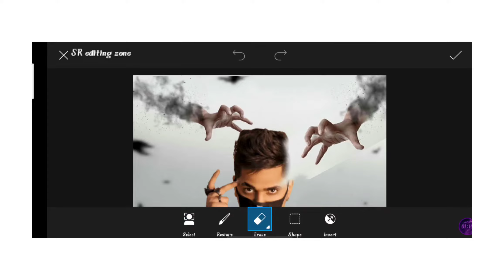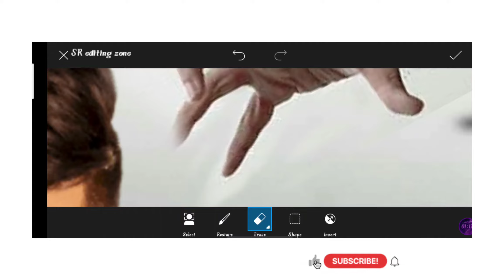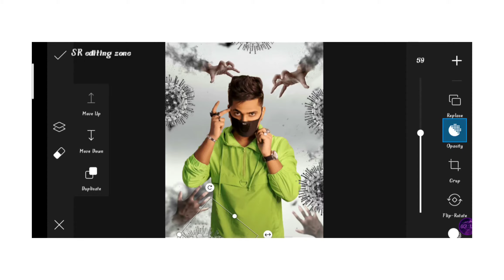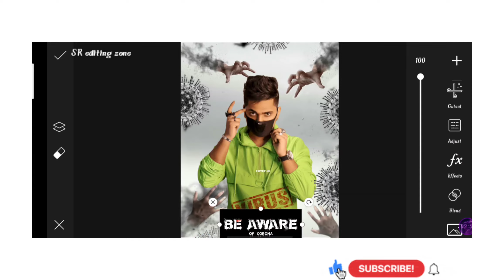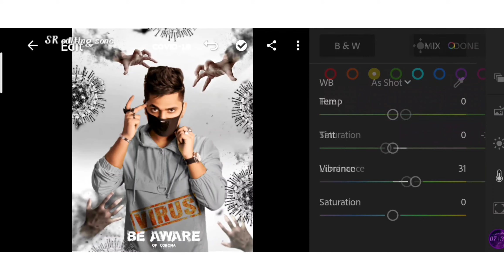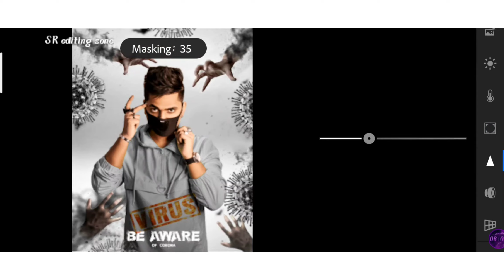NEW DANGEROUS CORONA CONSPET PHOTO EDITING TUTORIAL VIDEO/ 🏘️STAY HOME STAY SAFE GUYS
GUY'S IN THIS VIDEO WE ARE GOING TO

DO THE DANGEROUS CORONA PHOTO

EDITING VIDEO 📸  ALL THE PNG YOU

WANT GO THE TELGRAM CHANNEL AND

JOIN THE TELGRAM CHANNEL

THE BROKEN 💔 PHOTO EDITING VIDEO LINK 🖇️

LIKE THE VIDEO GUY'S

AND THE NOBITHA PHOTO EDITING TUTORIAL THE 🖇️

THE SUPPORTING IS AMAZING KEPP

SUPPORTING ME GUYS 😁

SUPPORTING ME GUYS 😁

इस वीडियो में हमें पता चल रहा है

DANGEROUS कोरोना फोटो

आप सभी PNG वीडियो देख रहे हैं

टेलिग्राम चैनल और जाओ

चैनल में शामिल हों

TELGRAM चैनल में शामिल हों

द ब्रोकन ING फोटो एडिटिंग वीडियो लिंक 💔

वीडियो की तरह देखें

और NOBITHA फोटो N के बारे में पूरी तरह से HA

वीडियो पसंद है

समर्थन अद्भुत KEPP है

मुझे लोगों का समर्थन YS

वीडियो में हमें पता चल

ಅಪಾಯಕಾರಿ कोरोना

आप ಪಿಎನ್‌ಜಿ वीडियो देख रहे

चैनल और

में शामिल

ಟೆಲ್ಗ್ರಾಮ್ चैनल में शामिल

द ಐಎನ್‌ಜಿ फोटो एडिटिंग वीडियो लिंक

की तरह

ನೊಬಿತಾ फोटो ಎನ್ के बारे पूरी तरह से ಎಚ್‌ಎ

की तरह

वीडियो पसंद है

समर्थन अद्भुत ಕೆಇಪಿಪಿ

मुझे लोगों का ವೈ.ಎಸ್

4

४